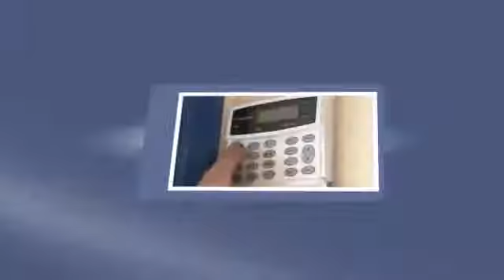Security Systems - Signal Securities Ltd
Smart security is total security. To protect your family and the things that matter the most, we’re the ones to call.  Professional and experience are our key, providing you with the right solution to keep your home or your business safer.